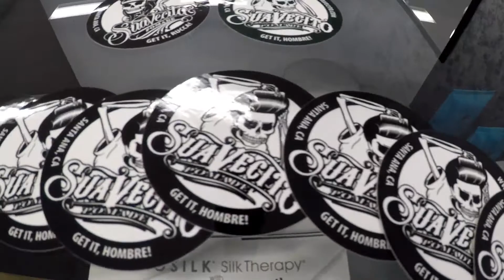Old School New Styles Barber Shop Expansion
Located In Albuquerque N.M. Great hair cuts ,Great fades, Great service. Located next to T-Mobile on 528 and next to T-Mobile